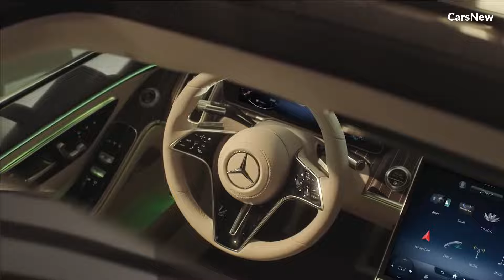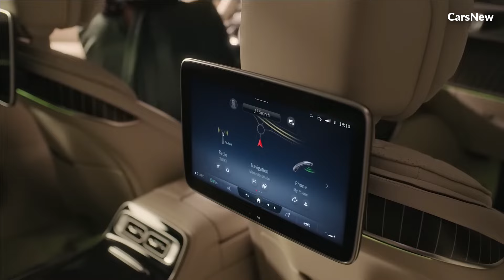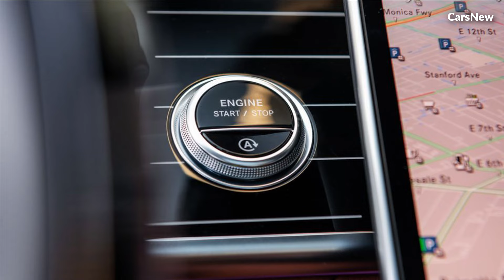2025 Mercedes-Benz S-Class Launched: The Pinnacle of Luxury and Innovation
2025 Mercedes-Benz S-Class Launched: The Pinnacle of Luxury and Innovation

Welcome to the carsnew channel, this time we will discuss about the Mercedes-Benz S-Class 2025 which will be launched.

Mercedes-Benz has officially launched the 2025 S-Class, setting a new benchmark for luxury sedans with its exquisite design, cutting-edge technology, and unparalleled performance. The latest iteration of the S-Class continues the legacy of excellence that has defined this flagship model, offering a driving experience that is both opulent and technologically advanced.